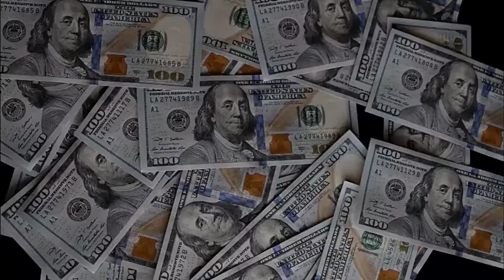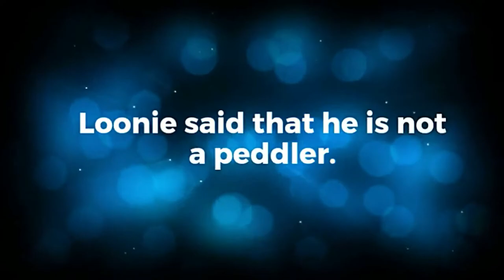FlipTop rapper Loonie nabbed by Makati cops in buy-bust